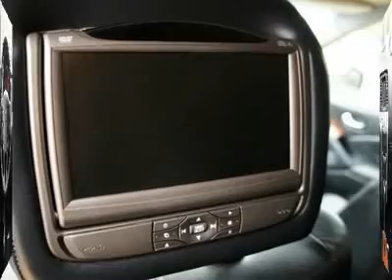2010 NISSAN MURANO Laurel, MD N91268A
2010 NISSAN MURANO Laurel, MD
Stock# N91268A

Tischer Acura Nissan (TischerAcura)
3510 Ft Meade Road

You'll love this 2010 Nissan Murano. This is a car you'll want to take home. With 35472 miles, it features Variable transmission and an exterior color of Platinum Graphite. Call us and be the first to open the car door today!